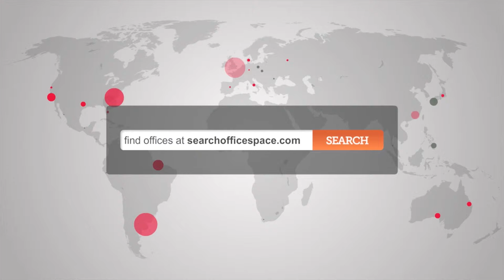Offices Space Slough - Slough Offices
Serviced Offices in Slough

This superb business centre is located 300 yards from the town centre and two minutes walk from the Railway Station (Central London in 14 minutes).

In addition it also has excellent road links to all the major motorway networks (M4, M25, M3, M40) with Heathrow being only 20 minutes drive time. The Centre offers 4 floors of luxury air conditioned suites, fitted and furnished to the very highest specification. On site car parking is also available.

Facilities: 24 hour access, conference and meeting rooms by the hour, video conferencing, staffed reception, direct telephone lines with voicemail, e-mail and internet access (cat 5 cabling-ISDN, secretarial services, fax and photocopying. Suites from 1 person to a department of 60.